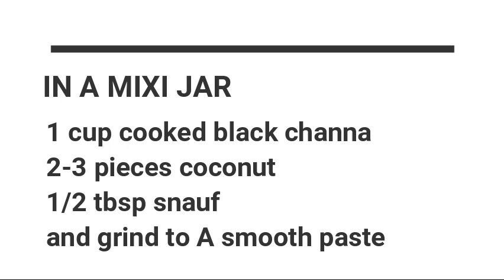கருப்பு சுண்டல் குழம்பு வித்யாசமான முறையில் மிக மிக சுவையாக செய்வது எப்படி ?? || BLACK CHANNA CURRY